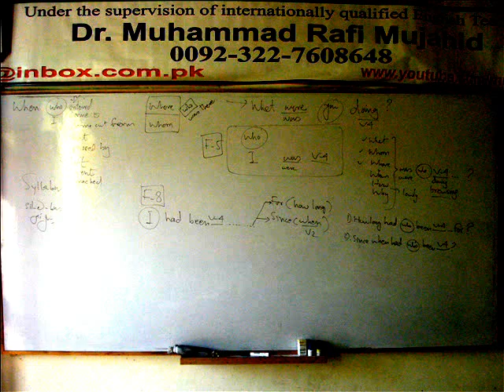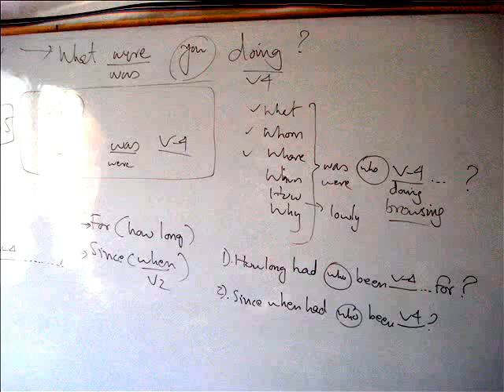English Conversation | 2013 | SILAH | Dr. M Rafi Mujahid | Group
Let's learn English to understand/better/contribute (to) the world with a broader vision.
Dearest viewer! This video contains:
(1)